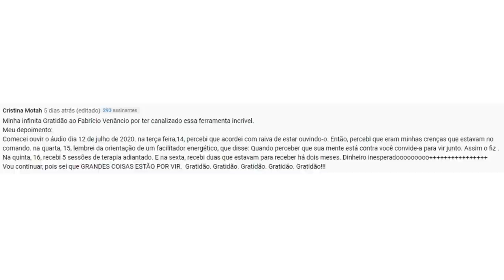DINHEIRO INESPERADO EM APENAS 4 DIAS, FAZENDO ISSO!